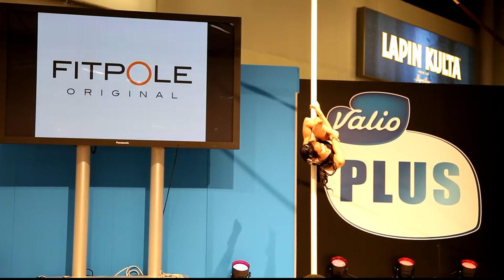Tankotanssin SM-Kisat 2012 Trang Pham